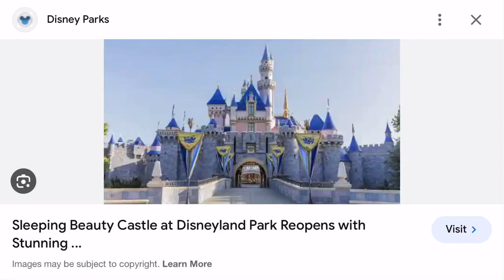What do you think of the Disneyland castle 🏰